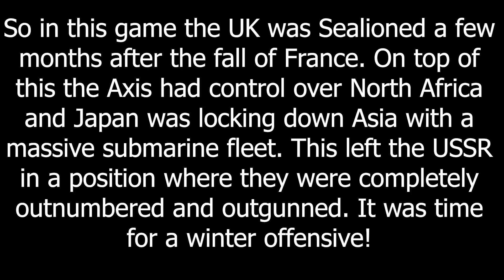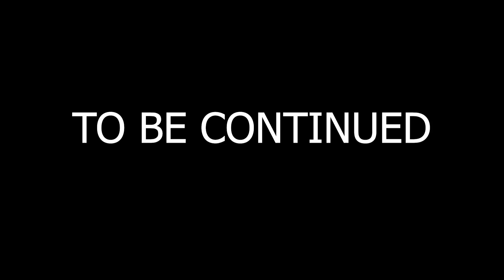The Winter Offensive - Hoi4 MP In A Nutshell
Time for a Winter Offensive!

Episode 166

Mods:
World War Bruh
GUP soundtrack mod